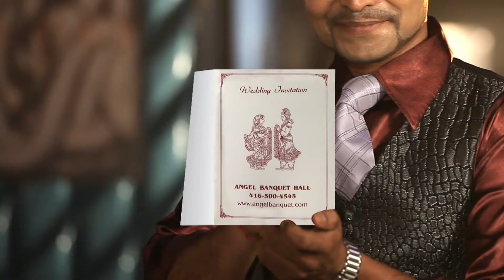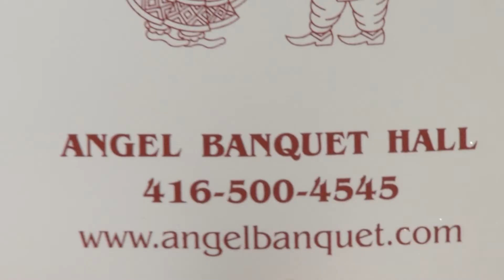J Dream Pictures